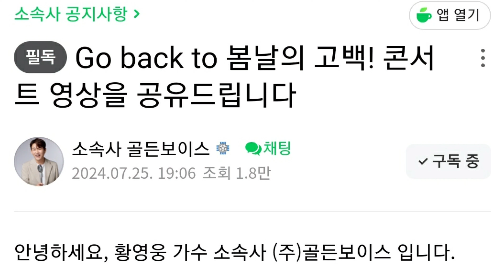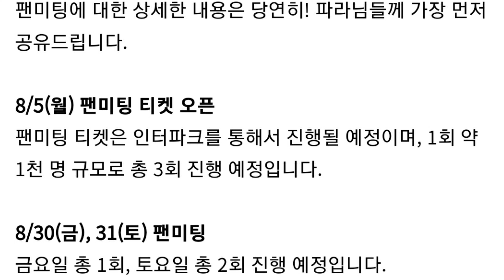[황영웅 팬미팅 공카 사전 공지 8월 5일 티켓팅 총3회 3천여명 참여 10초만에 매진 예상 어르신 환우 돌봄 팬들에 대한 배려 ]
황영웅 팬미팅 사전 공지 8월 5일 3회 총 3천여명 티켓팅